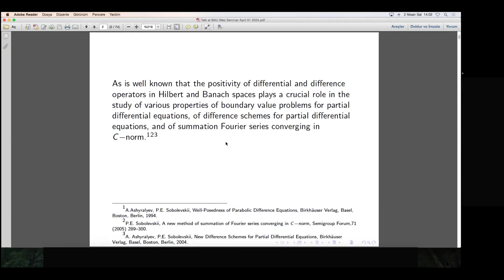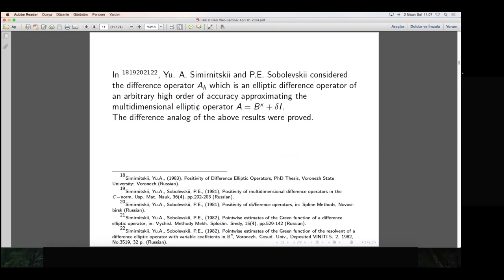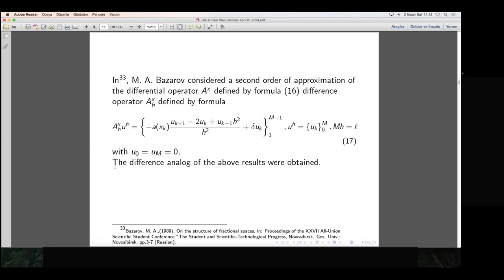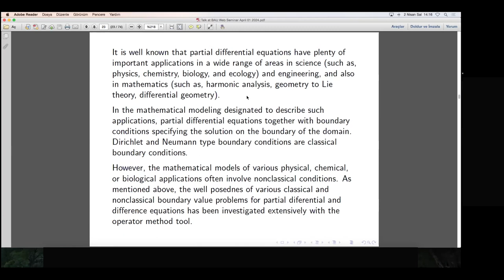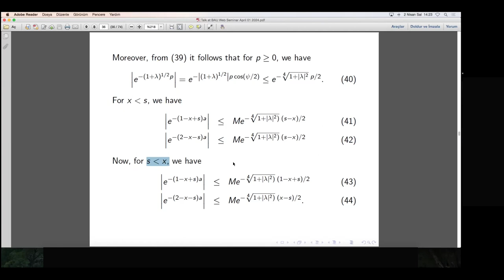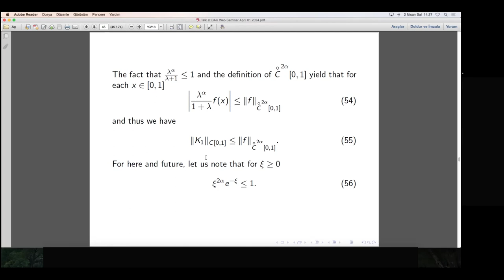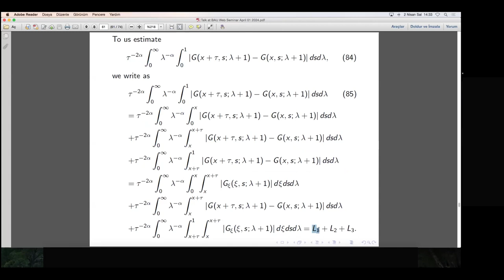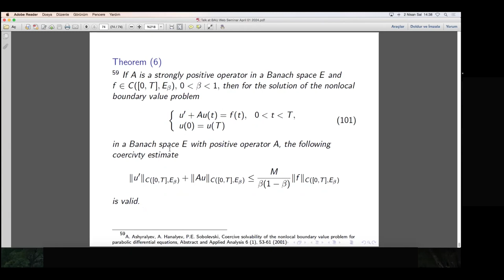AAM Seminar - A note on positivity of differential operator with Samarskii-Ionkin type condition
A note on positivity of differential operator with Samarskii-Ionkin type condition
Prof. Dr. Yaşar Sözen
Hacettepe University, Ankara, Türkiye

Abstract: We consider a second order differential operator A^x with Samarkii-Ionkin type conditions. We establish the positivity of the differential operator A^x in C[0,1]. Moreover, we investigate the structure of fractional spaces E_α(C[0,1], A^x). Furthermore, we prove for each α in (0,1/2) that the topological equivalence of the normed spaces E_α(C[0,1], A^x) and °C^2α[0,1] and hence we establish the positivity of A^x in °C^2α[0,1]. We also apply the theoretical results to obtain noval coercive inequalities for the solution of a nonlocal boundary value problem for parabolic equation. This is a joint work with Prof. Dr. Allaberen Ashyralyev, Bahçeşehir University.

Biography: Yaşar Sözen graduated from Middle East Technical University. He received his PhD degree in Mathematics from the University of Southern California in 2000. Since 2014, he has been a professor at Hacettepe University. His research interests lie in the fields of Topology, Geometry andAnalysis.